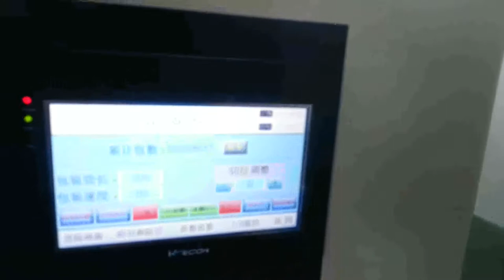KT 450D带托盘1青瓜包装机械